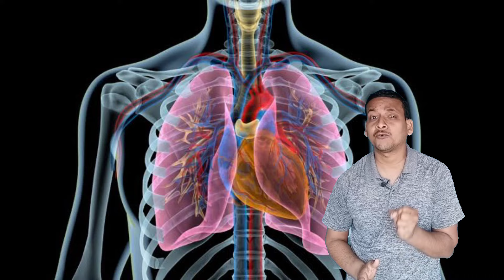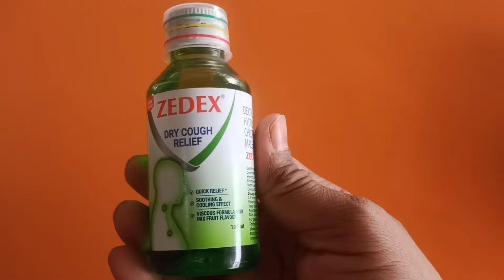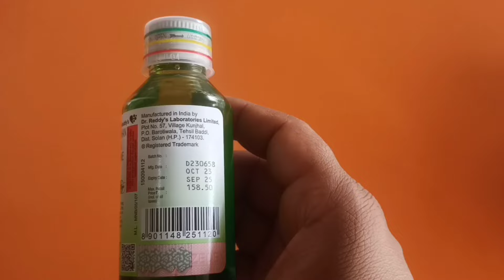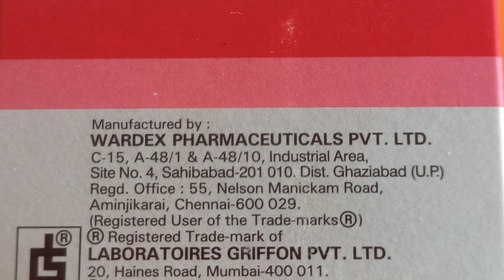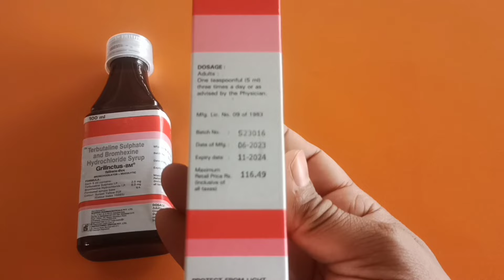लगातार चल रही खाँसी चाहे कैसी भी हो सुखी या कफ वाली एक बार में खत्म कर देती है ये 2 सिरप Cough Syrup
Thanks & Regards
Sonu thakur